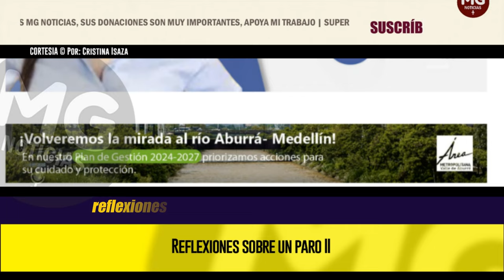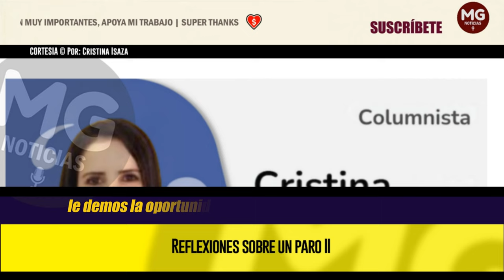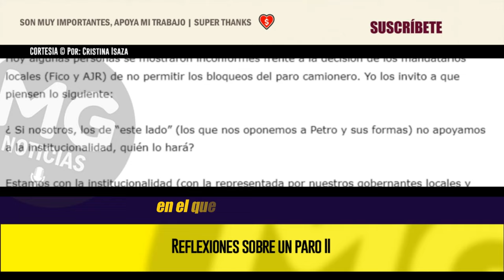REFLEXIONES SOBRE UN PARO II ⚠️ Por: Cristina Isaza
En esta reflexión no quiero entrar a discutir la validez o no de las demandas del sector transportador. En primera instancia tengo una gran empatía con el sector y de la importancia de su trabajo para el país. Además se están pronunciando fuertemente en contra de este gobierno arbitrario , por lo cual mi tendencia natural es sentir simpatía por la causa, y apoyar, pero mirando un poco más allá, vale la pena reflexionar.
columna CRISTINA ISAZA